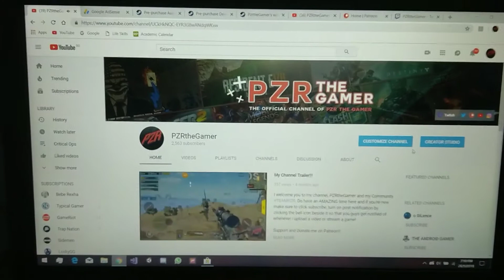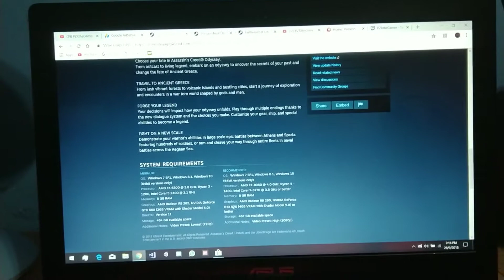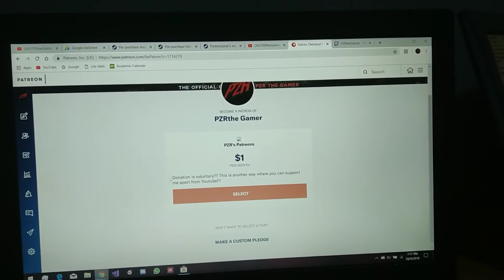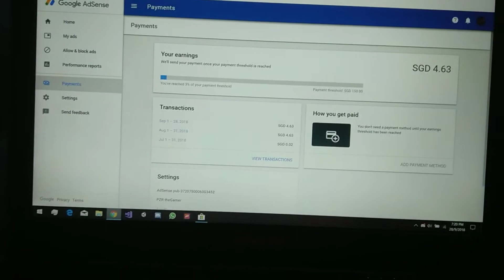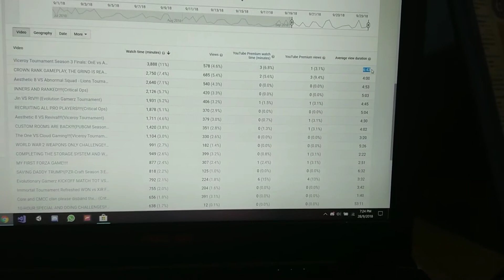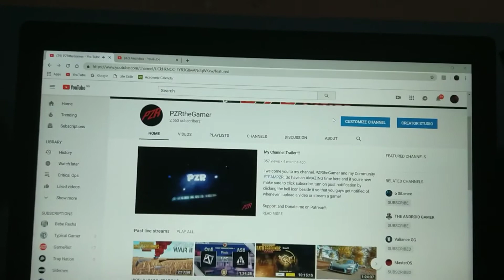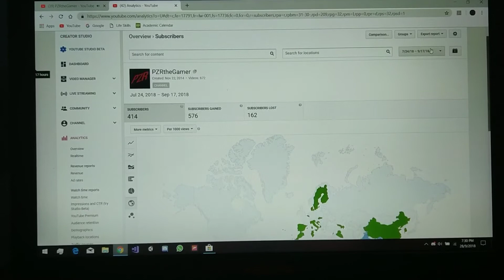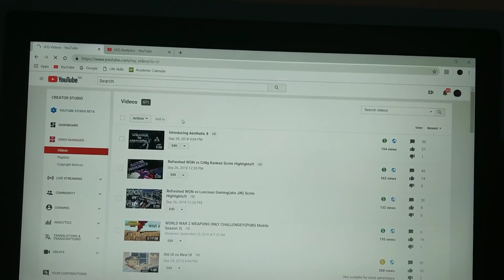CHANNEL UPDATE | Monetization, Forza Horizon 4, Devil May Cry 5 & more!!!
In today's video i cover to you frm the upcoming walkthroughs to the theory part of YT where i show you the Analytics of everything.

Rules:

-No toxicity(No usage of vulgarities, short form abbreviations are banned)

-No Spamming

My discord tag: PZRtheGamerYT#5929

Editor: Kinemaster

YT Schedule:

Mondays, Wednesdays, Fridays: Critical Ops

Tuesdays, Thursday: Pubg Mobile
Weekends: PZR-Craft Season 3

Twitch Schedule:

(Personal Preference)

Games that will be streamed: R6, Horror Games, BF5, FH4, COD BO4, For Honor